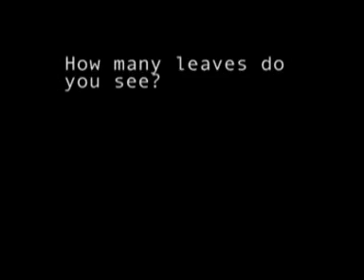2 2 autumn leaves